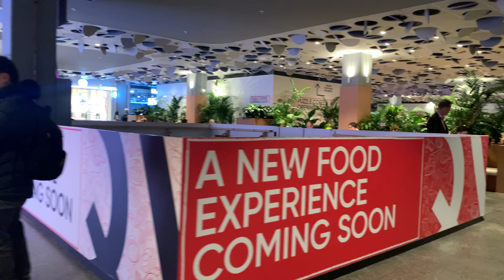Melbourne CBD Australia city winter walk 2024 in 4K